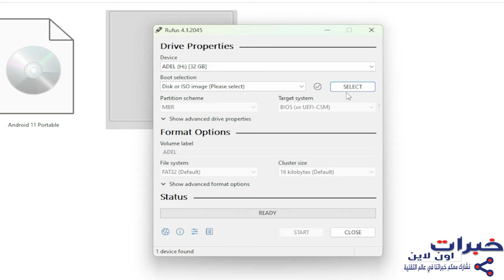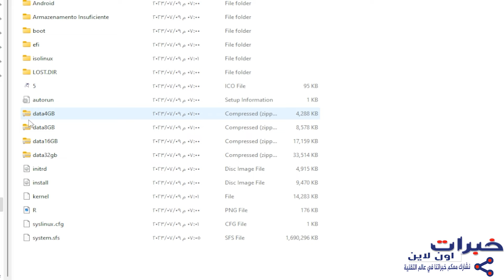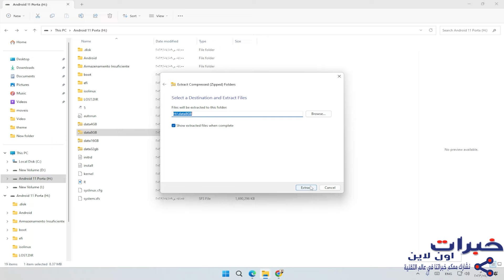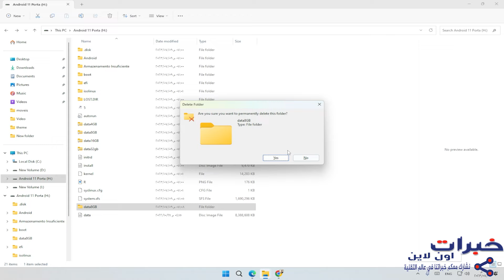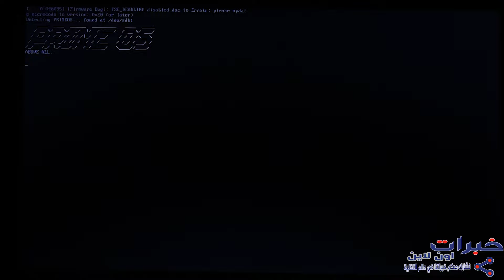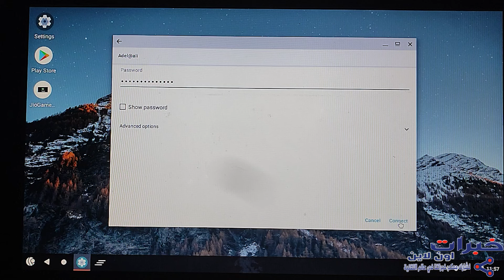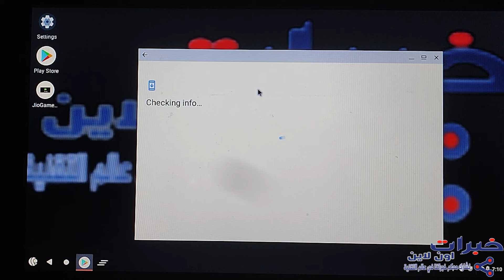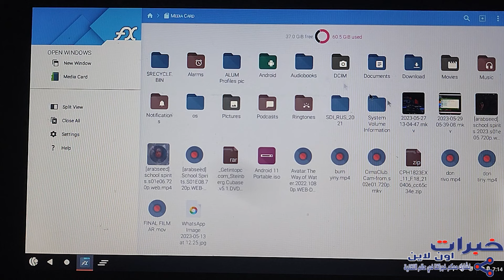اندرويد 11 محمول | من الفلاشه مباشره بدون تثبيت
تشغيل افضل أنظمة الاندرويد برايم prime os بإصدار اندرويد 11 من الفلاشه مباشره وبدون تثبيت
رابط التحميل Android 11 Portable

خبرات_اون_لاين